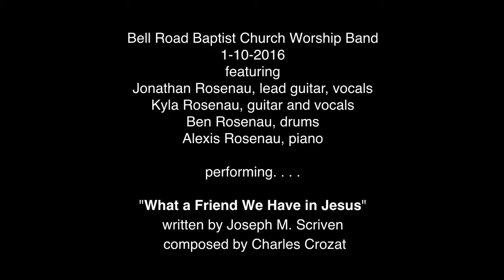What a Friend We Have in Jesus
Bell Road Baptist Church Worship Band
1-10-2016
featuring
Jonathan Rosenau, lead guitar, vocals
Kyla Rosenau, guitar and vocals
Ben Rosenau, drums
Alexis Rosenau, piano

performing. . . .

"What a Friend We Have in Jesus" is a Christian hymn originally written by Joseph M. Scriven as a poem in 1855 to comfort his mother who was living in Ireland while he was in Canada. Scriven originally published the poem anonymously, and only received full credit for it in the 1880s.[1] The tune to the hymn was composed by Charles Crozat Converse in 1868. William Bolcom composed a setting of the hymn. The hymn also has many versions with different lyrics in multiple languages, such as the Japanese version "Itsukushimi Fukaki" (いつくしみ深き?, lit. "Deep Affection"), or a version sung during World War I with the line "When this bloody war is over" in place of the original title.[2] The Handbook to the Lutheran Hymnal notes, "In spite of the fact that this hymn, with its tune, has been criticized as being too much on the order of the sentimental gospel type, its popularity remains strong, and the hymn retains a place in modern hymnals."[3]

 1. What a friend we have in Jesus,All our sins and griefs to bear!What a privilege to carryEverything to God in prayer!Oh, what peace we often forfeit,Oh, what needless pain we bear,All because we do not carryEverything to God in prayer!
 2. Have we trials and temptations?Is there trouble anywhere?We should never be discouraged—Take it to the Lord in prayer.Can we find a friend so faithful,Who will all our sorrows share?Jesus knows our every weakness;Take it to the Lord in prayer.
 3. Are we weak and heavy-laden,Cumbered with a load of care?Precious Savior, still our refuge—Take it to the Lord in prayer.Do thy friends despise, forsake thee?Take it to the Lord in prayer!In His arms He’ll take and shield thee,Thou wilt find a solace there.
 4. Blessed Savior, Thou hast promisedThou wilt all our burdens bear;May we ever, Lord, be bringingAll to Thee in earnest prayer.Soon in glory bright, unclouded,There will be no need for prayer—Rapture, praise, and endless worshipWill be our sweet portion there.